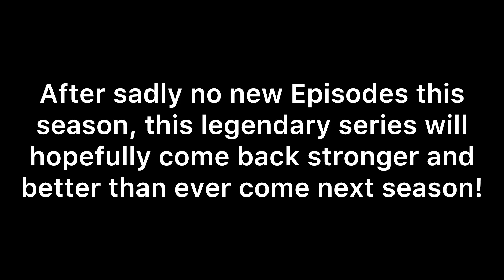Tim Duncan “Can I Recreate?” Promo #2: Series will hopefully Return *FOR REAL* in 2024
Unfortunately we sadly didn’t record any Episodes this season like we thought we were but make no mistake, the series will hopefully FOR REAL make a triumphant return next season!